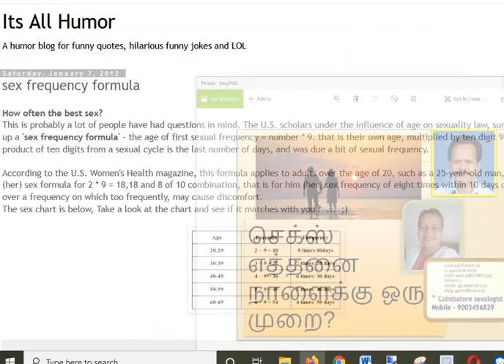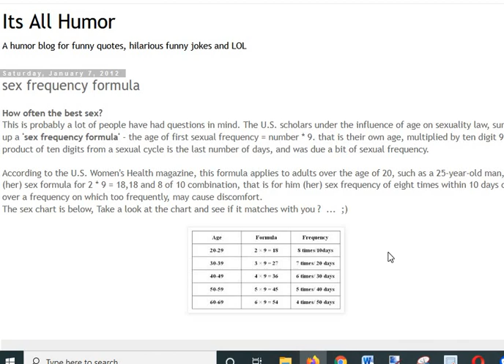செக்ஸ் எத்தனை நாளைக்கு ஒரு முறை? வயதுக்கு தக்க செக்ஸ் பழக்கம் இருக்கா?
உங்கள் பிரச்சனைகளை போன் மூலம் -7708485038- Google pay and then whatsapp your doubts- கட்டணம் செலுத்தி ஆலோசிக்க ஒரு வாய்ப்பு.
போன் எண் – 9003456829- தொடர்பு கொண்டு விவரம் பெறலாம். ஆண், பெண்ணுக்கு இயற்கையாக கரு ஆக தெரிய வேண்டிய ரகசியங்கள்.
டாக்டர் கோமதி சின்னசாமி -
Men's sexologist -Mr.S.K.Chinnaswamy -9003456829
Address
22, அழகேசன் ரோடு, புது கங்கா ஹாஸ்பிடல் பஸ் ஸ்டாப், கோவை.
Coimbatore SEXOLOGY CENTER,
22, Alagesan Road, Ganga hospital bus stop,
Near Suzuki show room-Kovai palamudir nilayam (Mettupalayam road),
Saibaba Mission Post,
பொறுப்பு துறப்பு -
Since 1996
Dr.Gomatthi natural fertility & sexology centre, Coimbatore